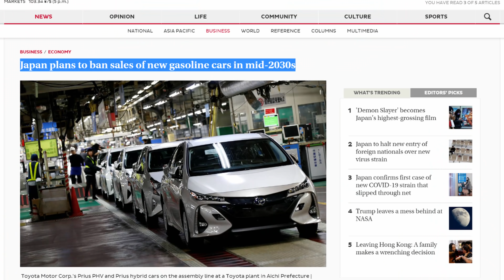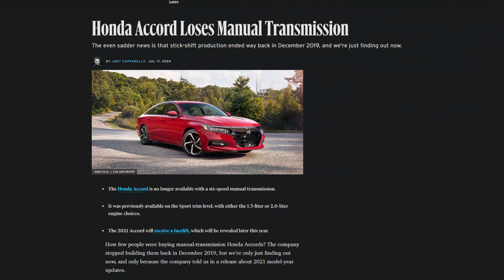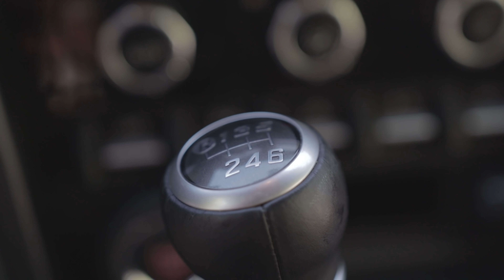Here Are the LAST Japanese Cars with a Manual Transmission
Manual Transmissions are the last of a dying breed. What was once the fastest, and most efficient gearbox for most cars, standard transmissions have now been relegated due to the improvements in the almighty Torque converters, dual clutches, CVTs, hybrids, and EVs. Also I can’t help but to mention how advanced safety features and autonomy have also played a big role here. Lastly, the final dagger will be from global governments and their infinite wisdom to ban internal combustion engines in the coming years. Hope lingers Here in the States, as there are still a few Japanese brands holding firm with-the-row-your own gear selection. Today we’ll take a look at the remaining manual transmissions as they fight the losing battle against the impending EV apocalypse.

Stamps:
0:00 - Intro
1:13 - Honda
2:47 - Mazda
4:19 - Nissan
5:39 - Subaru
7:42 - Mitsubishi
8:03 - Toyota
10:00 - Bonus Round
10:46 - Final thoughts
Sources: